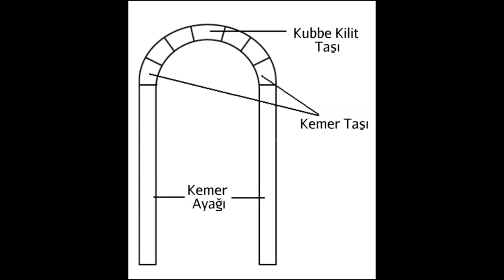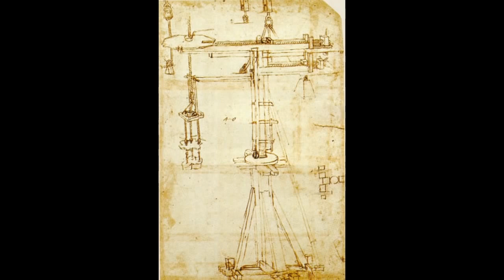Brunelleschi, Kubbe (Sanat Tarihi / Avrupa'da Rönesans ve Reform)